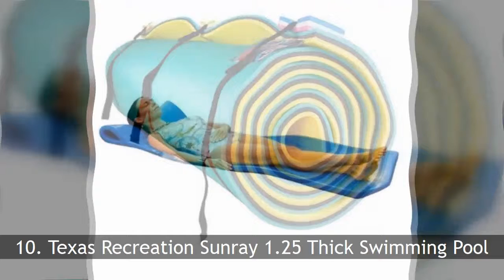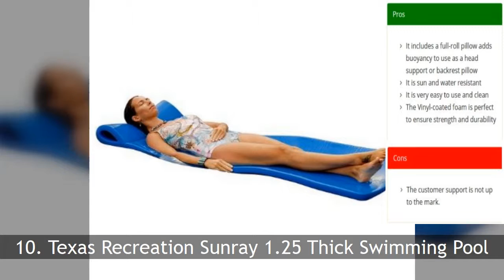Top 10 Best Water Pads & Floating Water Mats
Now, these are the day of summer vacation and you have to make fun with your family on the beach, Iceland and water park, etc. Floating water mats are made by the tough, foam material. They come in various variety. Grab out of top 10 best water pads & floating water mats for unlimited fun with your family and makes your summer hilarious.